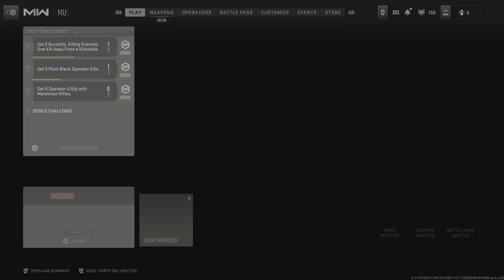Call of Duty Modern Warfare II: BACK-OFF!!!!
Damn kom!